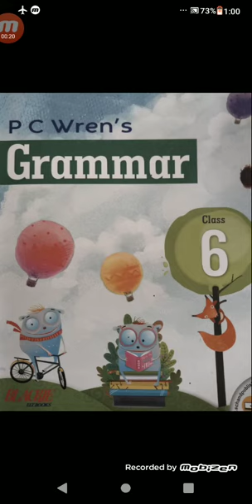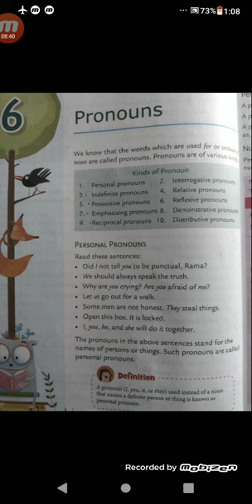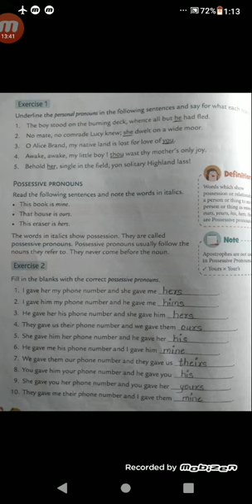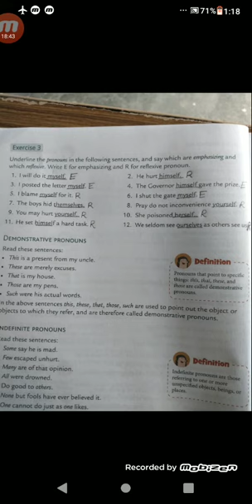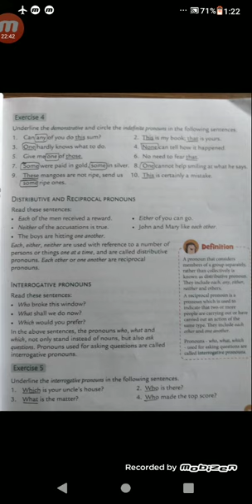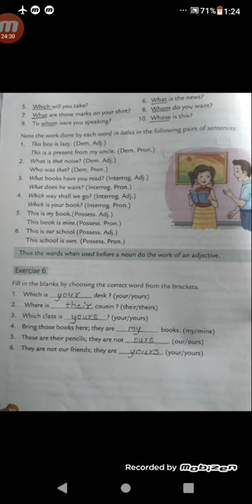Grammar book Class 6 Chap 6 Pronoun By Deepak Kourav CCCS Gadarwara